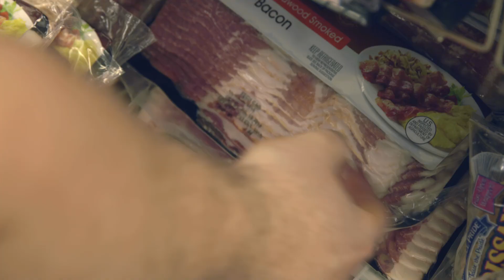Something Fresh - Aaron Wilhoft, Pirate and Musician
In episode 5 of our Something Fresh with Jewel-Osco series, we set sail with Aaron Wilhoft, a musician who frequently performs aboard the Tall Ship Windy. He has taken the stage all over North America and features a catalogue of over 500 songs across several genres. He’s performed alongside many of the brightest stars in the blues world from Texas to Tennessee. Aaron recently toured Brazil, playing in Recife, Itamaraca, Brasilia, and Rio de Janeiro.

Tall Ship Windy is a tradition schooner. Built to replicate the Age of Sail, she was built to offer Chicago a unique sailing experience and a wonderful view of the skyline from Lake Michigan. The ship is currently owned by Captain Bruce Randall and Dr. Karen Randall. Tall Ship Windy features wooden booms, three spacious decks with seating, a grand salon, and a galley (kitchen). It can hold up to 150 people on day cruises and can accommodate 36 people in 12 cabins for overnight cruises.